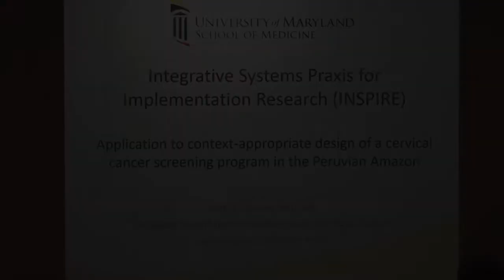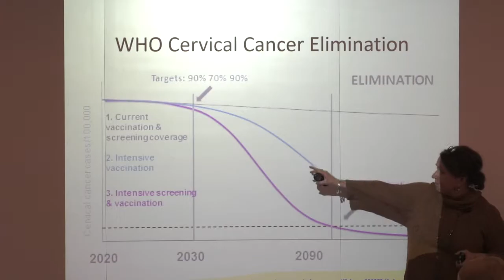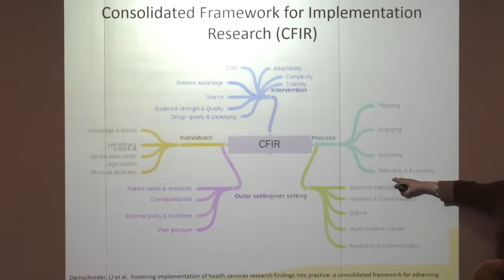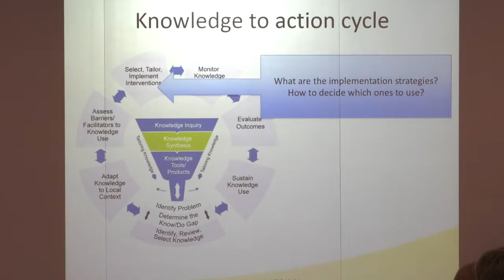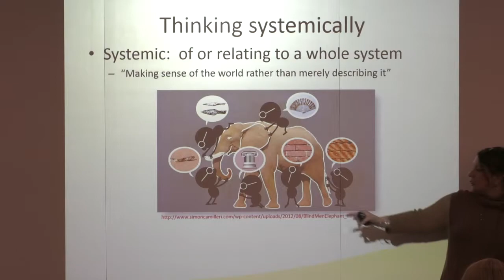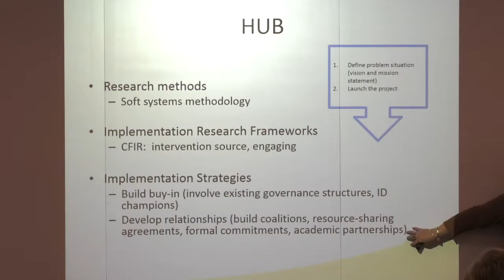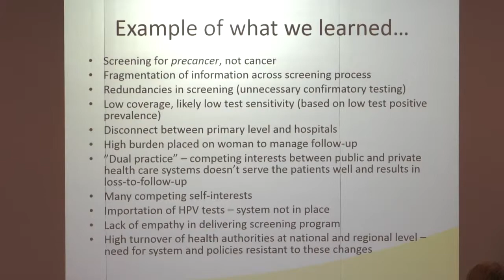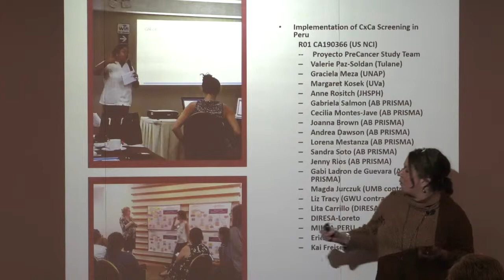The Integrative Systems Praxis for Implementation Research (INSPIRE) Model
Application to Context-appropriate Design of Cervical Cancer Screening Program in the Peruvian Amazon
Patti Gravitt, PhD, MS
Professor, Department of Epidemiology and Public Health